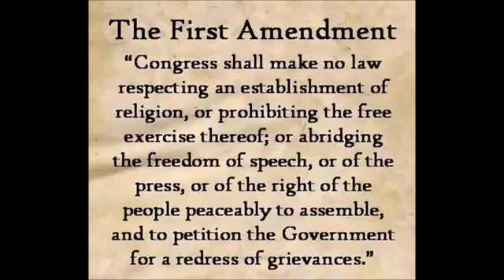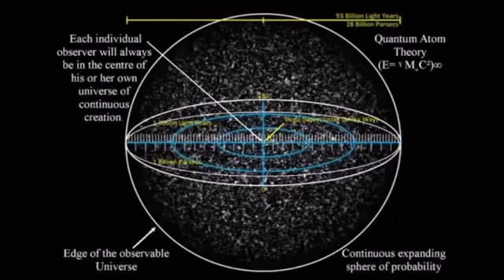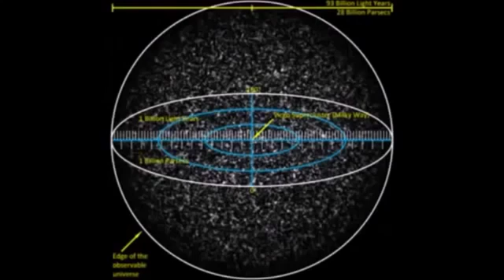A Message for President-Elect Donald J. Trump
Amendment I : Congress shall make no law respecting an establishment of religion, or prohibiting the free exercise thereof; or abridging the freedom of speech, or of the press; or the right of the people peaceably to assemble, and to petition the government for a redress of grievances.  Islam says “O You who believe! Enter absolutely into peace (Islam). Do not follow in the footsteps of satan. He is an outright enemy to you.” (Holy Quran: 2, 208)“There is no compulsion where the religion is concerned.” (Holy Quran: 2/ 256) “You cannot guide those you would like to but God guides those He wills. He has best knowledge of the guided.” (Holy Quran/28: 56)“God does not forbid you from being good to those who have not fought you in the religion or driven you from your homes, or from being just towards them. God loves those who are just.” (Surat al-Mumtahana, 8)“We have appointed a law and a practice for every one of you. Had God willed, He would have made you a single community, but He wanted to test you regarding what has come to you. So compete with each other in doing good. Every one of you will return to God and He will inform you regarding the things about which you differed.” (Surat al-Ma’ida, 48). So, Islam is a religion of peace and justice which provides solutions for the problems of humanity. Islam is not what Muslims do but it is what Muslims are supposed to do. Allah means God! May Allah bless all.Be happy life is beautiful .Sincerely, Faisal Fahim :) Sahih International Translation:And He completed them as seven heavens within two days(2 Periods of time) and inspired in each heaven its command. And We adorned the nearest heaven with lamps and as protection. That is the determination of the Exalted in Might, the Knowing. Quran 41:12 It is Allah who has created seven heavens and of the earth, the like of them. [His] command descends among them so you may know that Allah is over all things competent and that Allah has encompassed all things in knowledge. Quran 65.12 [And] who created seven heavens in layers. You do not see in the creation of the Most Merciful any inconsistency. So return [your] vision [to the sky]; do you see any breaks?  Then return [your] vision twice again. [Your] vision will return to you humbled while it is fatigued. Quran 67.3-4